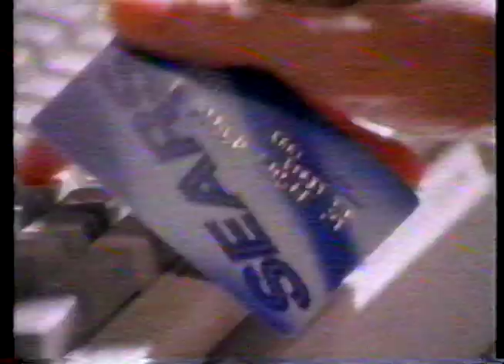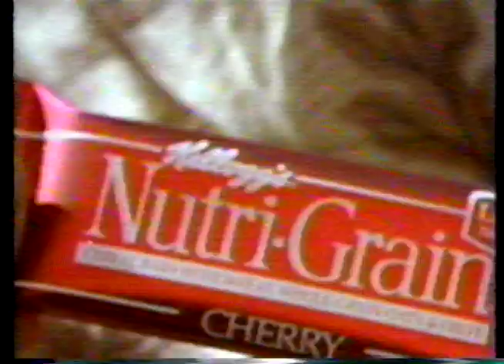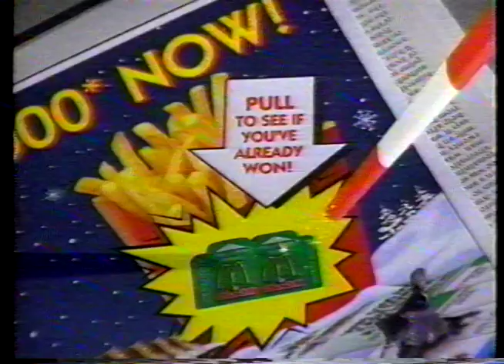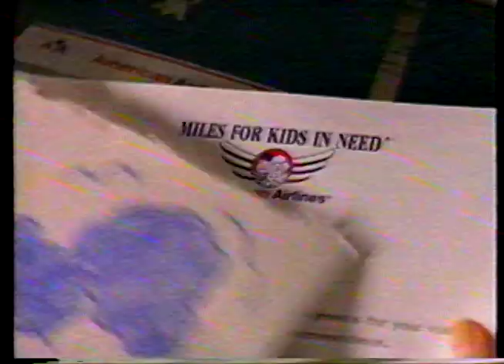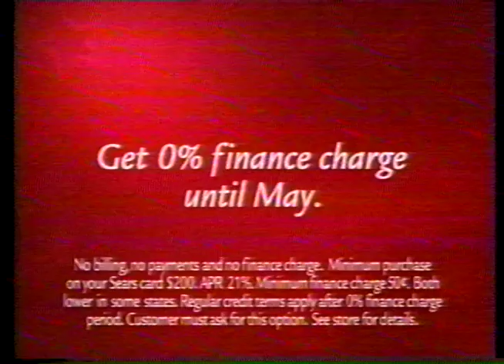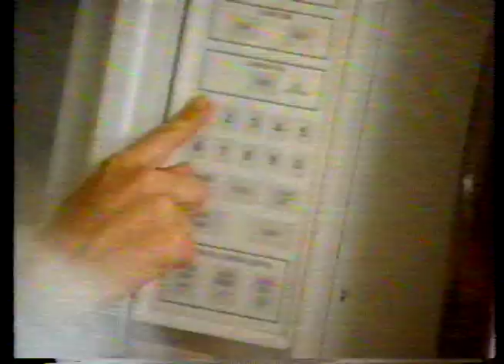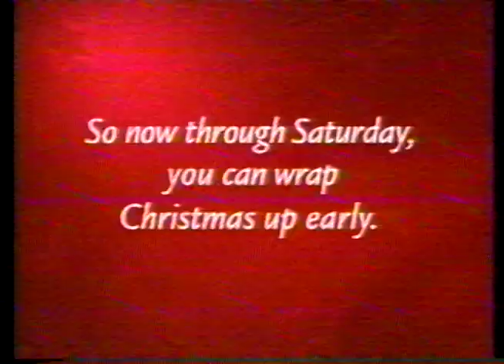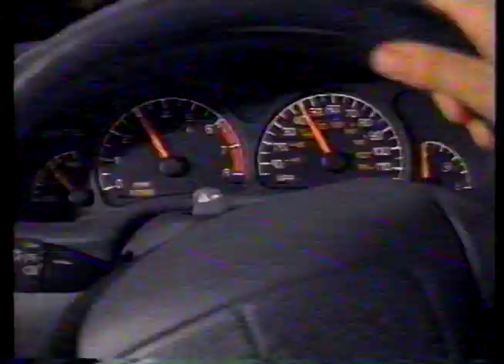WHDH-TV / NBC Commercials (Recorded 11/23/1995)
Recorded during NBC broadcast of "Home Alone" on Thanksgiving Day.  Many Sears/holiday promos, as movie was part of "Sears Family Theater"

Commercials showing during movie:
Come see the Merry Side of Sears
The New Dodge Caravan
Sony Maximum Television Speakers / Blockbuster
Polaroid Camera / Sinbad
Kellogs NutriGrain Bars
"The Mighty Ducks" promo
"Dennis the Menace" promo
"TV Censored Bloopers" promo
Fuji QuickSnap one time use cameras
McDonalds Monopoly
USSB Satellite Television
Canon Bubblejet Color Printer
Mighty Morphin Power Rangers movie
"Mad About You" promo
Toys 'R' Us
American Airlines Miles for Kids in Need
7News Thanksgiving ID
"Balto" in theaters
Sears - tires
TalkBoy FX+
Campbells
"Jurassic Park" promo
"Visitors of the Night" promo
Canon Sure Shot cameras
Pantene Pro-V
USPS / Post Office
"Free Willy 2" on VHS
Cheese PSA - America's Dairy Farmers
7News Update and Promos
Ames
Mobil
"Toy Story" in theaters
"Father of the Bride Part II" in theaters
Chef Boyardee
Sharp Viewcam
"TV's Funniest Friends & Neighbors" promo
Bradless
Warner Bros Studio Store
Toyota
"It Takes Two" in theaters
Braun Style Shaper
Fuji Film / "Batman Forever" promo
Jordan Marsh * Macy's
US Healthcare
Pontiac Grand Am
POPS Cereal / Star Wars
"ER" promo